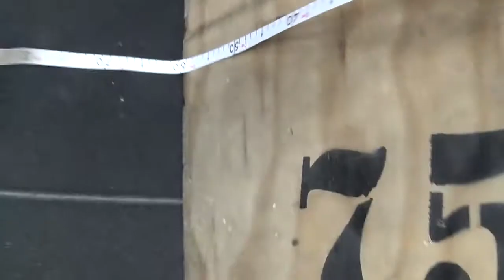michele de meo french throwdown 2017 wod 4a/4b